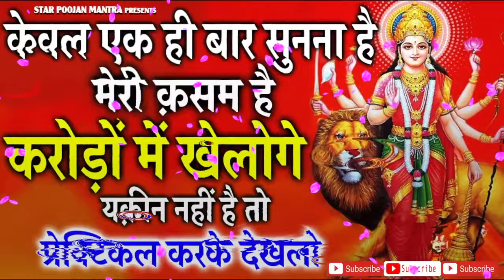मेरी गारंटी है करोड़ों में खेलोगे अगर ग़लती से भी इस मंत्र को सुनते ही असर शुरू हो गया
Voice:- Kailash Pandit
Lyrics:- Paramparic
Producer:- Nawab Raja
Label:- Bhakti Aprampar
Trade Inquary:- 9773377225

मेरी गारंटी है करोड़ों में खेलोगे  अगर ग़लती से भी इस मंत्र को सुनते ही असर शुरू हो गया मेरी गारंटी है करोड़ों में खेलोगे  अगर ग़लती से भी इस मंत्र को सुनते ही असर शुरू हो गया